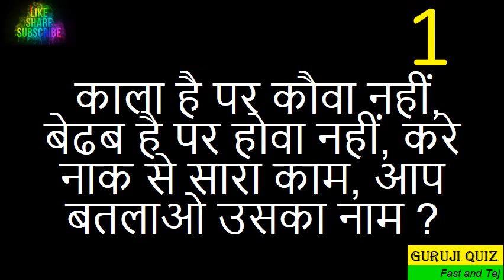Puzzle II Brain Twister II Paheli II Crux II Mystery II Brain Teaser II Paradox A36